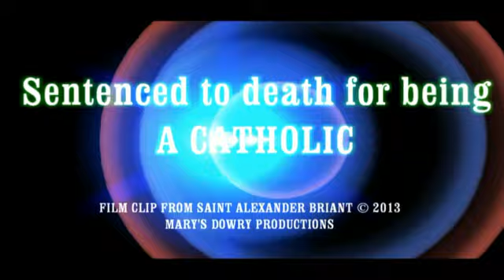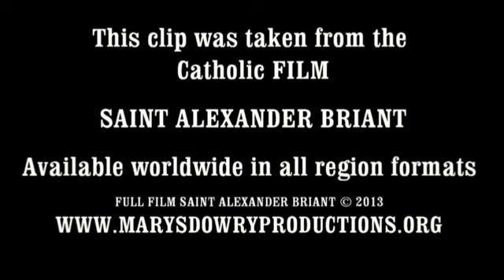Saint Alexander Briant - 40 Martyrs of England and Wales (film clip)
A film clip from the full film about Saint Alexander Briant, one of the 40 Martyrs of England and Wales, by Mary's Dowry Productions.

Saint Alexander Briant was executed with Saint Edmund Campion and Saint Ralph Sherwin, at the triple Tyburn Gallows. Saint Alexander was a young priest from Somerset who travelled with the famous Robert Persons and was eventually captured by priest hunters and thrown into prison for bringing the illegal Mass, Sacraments and Catholic Faith to the people of England.

His powerful witness to the Catholic Faith in England is especially moving due to his youth and particular devotion to the holy Passion of Christ.

Available to watch now from Mary's Dowry Productions UK Catholic films.